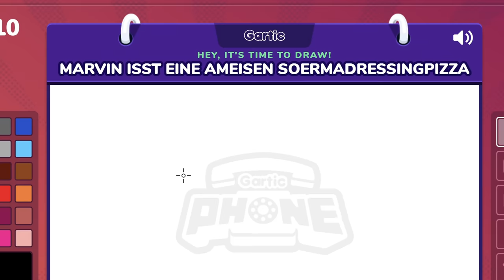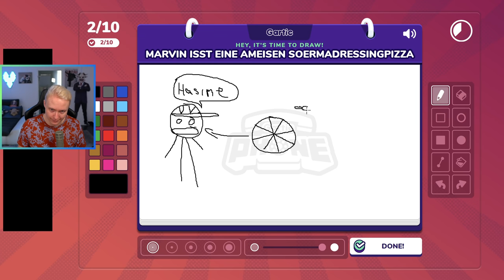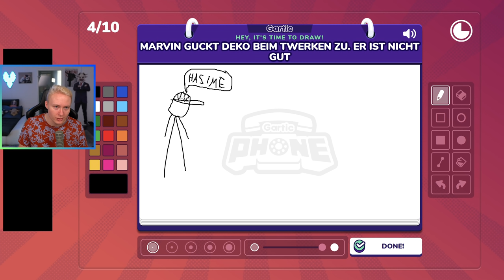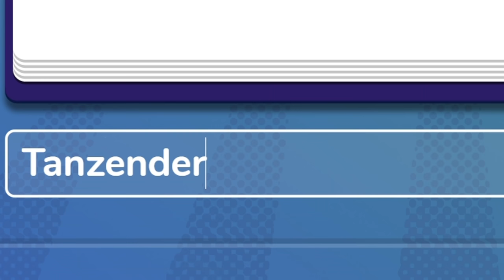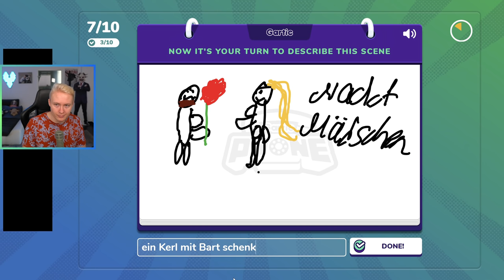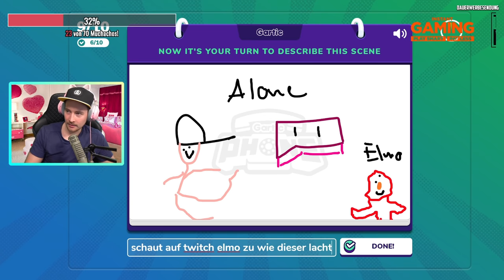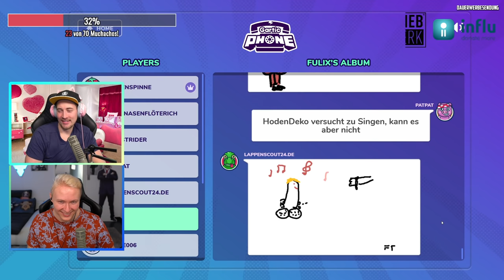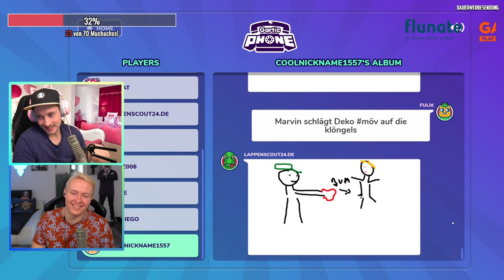FURZ inhalieren😅| LACHFLASH mit GARTIC PHONE